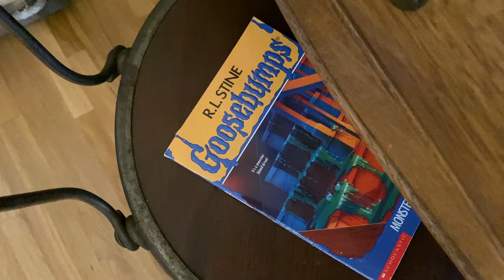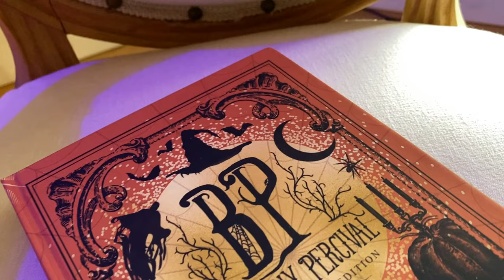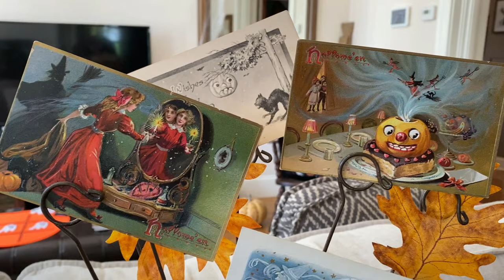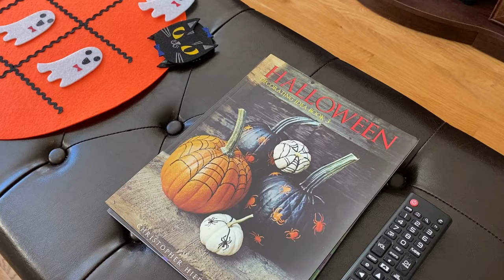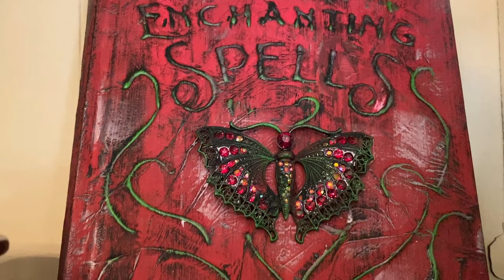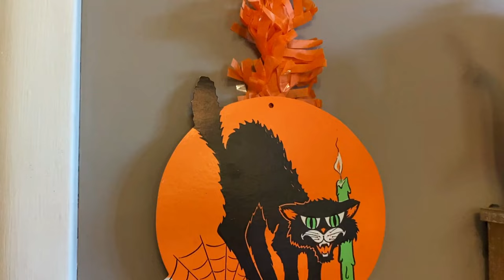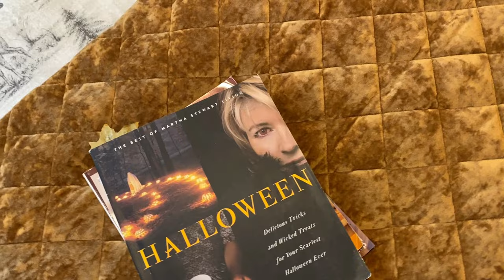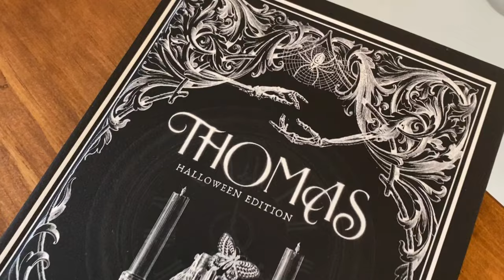Halloween Home Tour - Christopher Hiedeman's Fall & Halloween Decorating - Historic House Tour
Join me on a spooky - fun Halloween & fall tour of our historic Victorian home!  I'll show you this year's Halloween decorating & diy crafts, sharing a variety of fun & easy Halloween decorating ideas along the way!  From an eerie Goosebumps inspired staircase & Stranger Things inspired Halloween clock, to a Johanna Parker Halloween coffee bar & kitchen, JP inspired porch planters, & vintage paper mache looking Halloween crafts, this video features family friendly looks with just the right balance of spooky & fun!  The tour starts outside, showing the outdoor Halloween decorations and then moves indoors for the daytime portion. Make sure to watch till the very end to view the exciting nighttime segment finale featuring a thrilling view of the house all lit up at night!  So grab a cup of pumpkin spice coffee, tea, or apple cider and take a stroll indoors and out as I show you the fun DIY Halloween decorations I've made this season along with some fun store-bought, thrift store, antique shop, & garage sale décor finds!  From spooky "prop" décor to classic orange and black, I hope there is something that will spark a nostalgic Halloween thrill to all who watch!